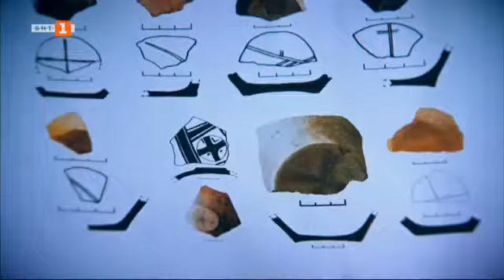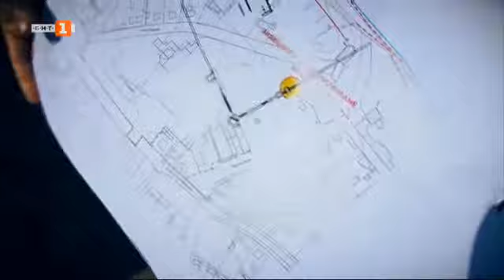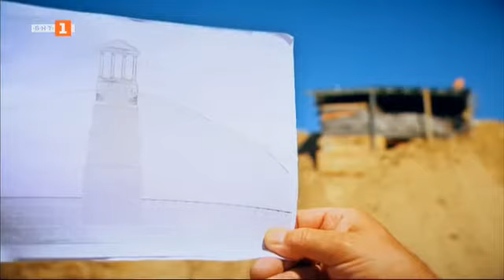В кадър: Минало неподозирано 2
Те са тези, без които нас ни няма. Без които не можем да осъзнаем докрай настоящето. Затова толкова упорито ровим. Те са в нашите гени и имаме нужда да знаем миналото си...

Филм за резултатите от археологическите разкопки, Лято 2020, в неолитна селищна могила до с. Сушина, Хераклея Синтика, Античният кастел Димум в Белене и Кулата постамент в Маптепе до Пловдив.

Автор Мария Чернева, оператор Ивайло Стоянов и Анна Андреева, монтаж и режисура Ара Хугасян.

БНТ
BNT